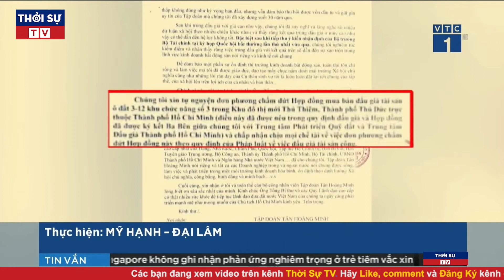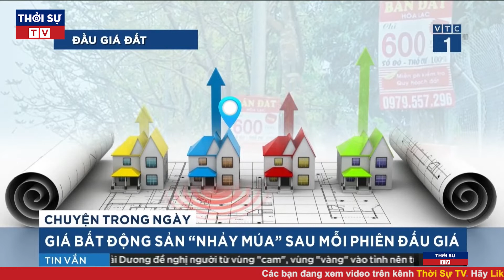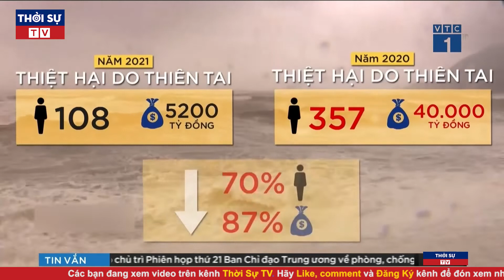Thời Sự Nóng Nhất Sáng 21/1/2022 | Toàn Cảnh Tin Tức 24h Mới Nhất | Tin Tức Chính Trị Việt Nam